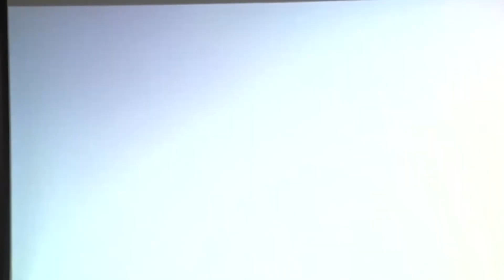Abertura - 16º SEMINÁRIO SOBRE COMÉRCIO INTERNACIONAL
ABERTURA
00:06 - Eduardo Caminati Anders | Presidente do IBRAC. Lino, Beraldi, Belluzzo e Caminati Advogados

06:30 - Francisco Niclós Negrão | Diretor de Comércio Internacional do IBRAC. Magalhães e Dias - Advocacia

16º SEMINÁRIO SOBRE COMÉRCIO INTERNACIONAL
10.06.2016 - Hotel Golden Tulip Paulista Plaza, Alameda Santos, 85 São Paulo – SP